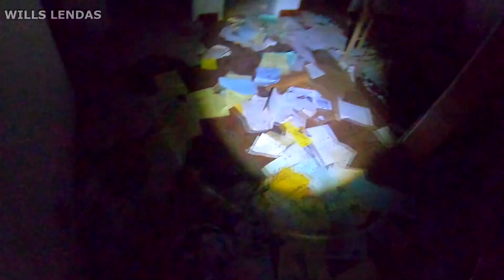FICOU POSSUIDO NA CASA DA MARILIA MENDONÇA NO MEIO DA GRAVAÇÃO